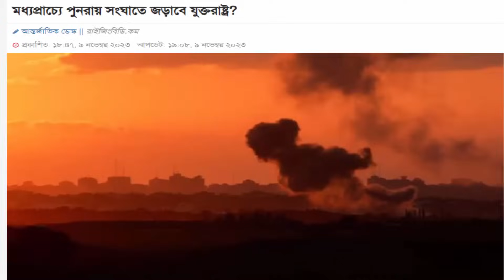আন্তর্জাতিক খবর Today 11 Nov 23 BBC News আন্তর্জাতিক সংবাদ Antorjatik Sambad বিশ্ব সংবাদ Latest News